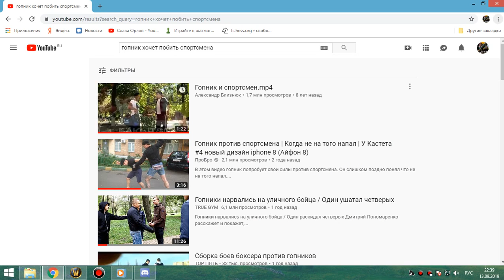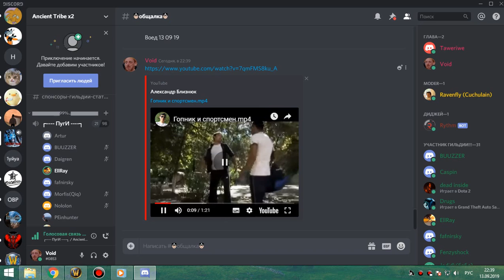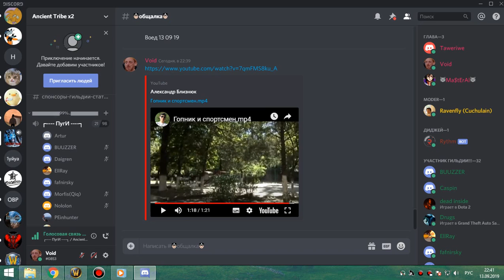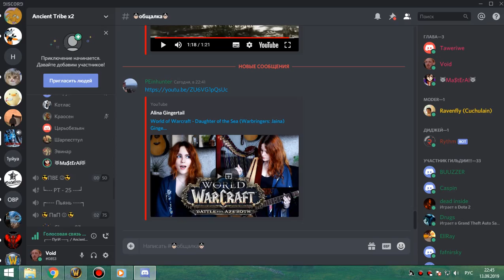МАГИК+ГРУЛ ГЕР фурик 13 09 19